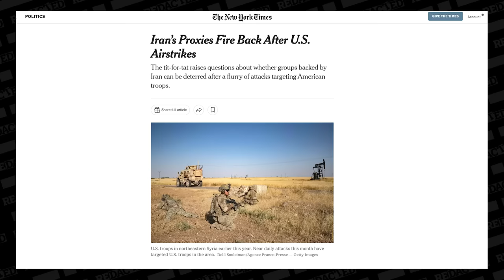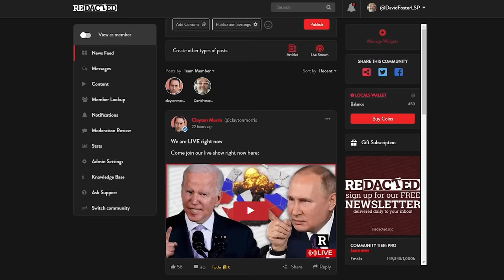HIGH ALERT! Plot to assassinate Syrian President Assad confirmed as U.S. bombs Syria | Redacted News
Why is the United States once again bombing Syria, placing warships right on their doorstep in the Middle East? And Is the United States actively trying to assassinate Syrian President Bashar Al Assad? Syrian journalist Kevork Almassian brings us that story.